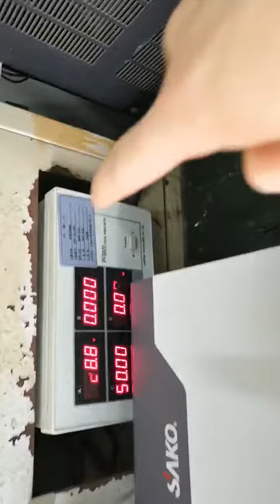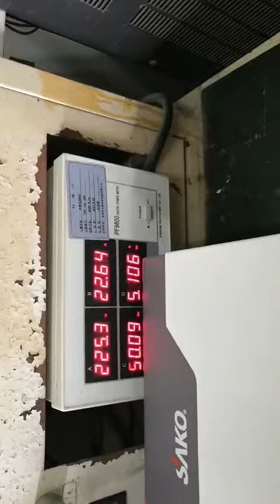step 7 test the inverter when you link appliance